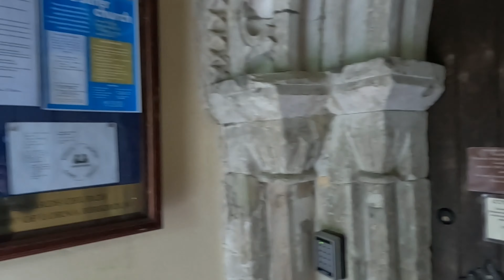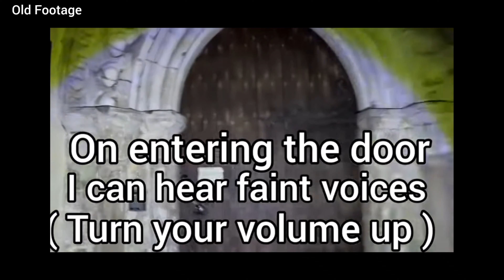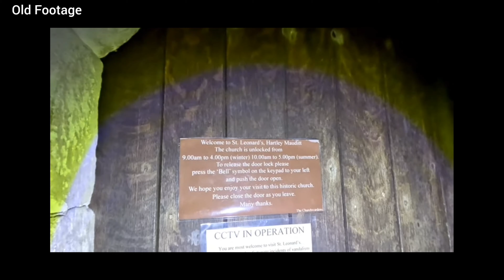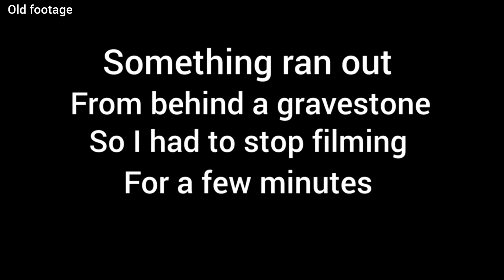Ghost church , great expectations filming location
A daytime walk around a ghost church were great expectations was filmed , and clips of a ghost hunt I did at night around the ghost church were I had to stop filming as thing’s got a bit scary !!

All donations will go towards the cost of fuel, thank you